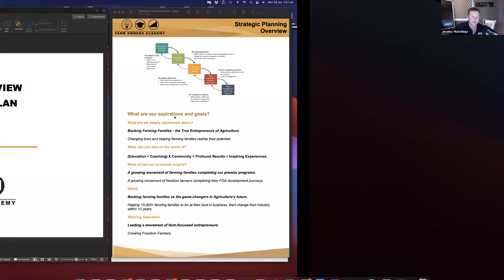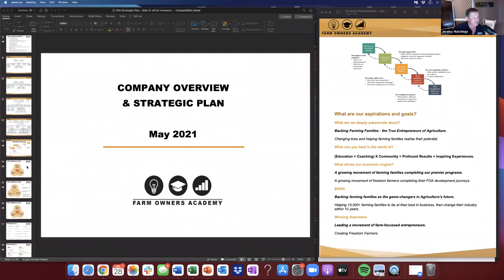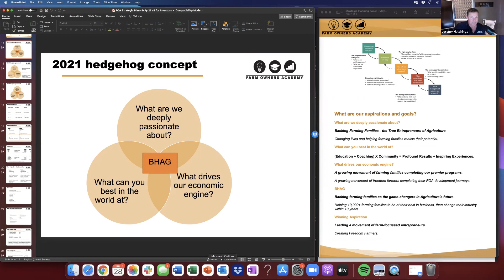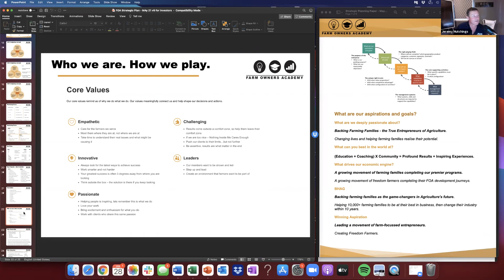Episode 76 - An example of good business I feel proud to be part of!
For me, Farm Owners Academy is a strong example of good business practice, well-applied.

We are seven years old and have enjoyed significant growth year on year. We are an expanding team, all well-aligned to a common goal and cause. We deliver results, adding real and lasting value to the lives of those we serve.

I am immensely proud to be part of this team and community.

I am also very pleased that we are congruent; we practice what we preach.

Farm Owners Academy and the Profitable Farmer Podcast succeed because we apply the very business principles we teach - impeccably and with real intent. For this, I thank the WHOLE FOA team.

In this podcast, I ask that you humour me as I:

• reflect on our growth and our results, particularly over the last 18-months;
• share key elements of our strategic plan - our new vision and roadmap and explain how it sets the foundations now for further growth and expansion;
• explore an important construct about ‘How to Avoid The Business Price Trap’, and
• outline the steps you can take (that we have taken) to ensure your business model is set to (potentially) not compete on price!

I feel proud and humbled to have led this podcast series over the last 18-months, exploring so many important business principles and interviewing so many incredible leaders and legends of their respective fields.

I share the FOA story not to boast or show-off, but in the hope that this inspires you to take action and dedicate the necessary time to creating a compelling and unique Vision and Strategic Plan for your business and family; as we have for ours.

Finally, I officially welcome our new General Manager in Sam Johnsson to FOA and our new Board of Advisors. I cannot wait to see where this new and expanded leadership team can take us.

Thank you for listening and for being part of this project and our community.

Sincerely,
Jeremy

PS: We’d love your ideas and introductions for future Podcast interviews - share your suggestions with us by clicking

PPS: Please share this with others in our industry and beyond.  We'd also be grateful for your reviews on either Facebook or Google …thank you!